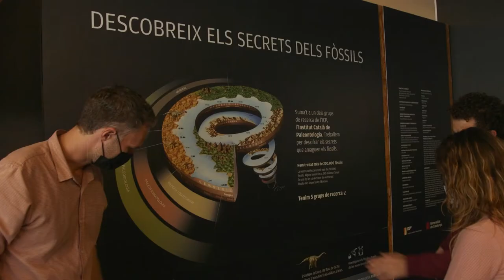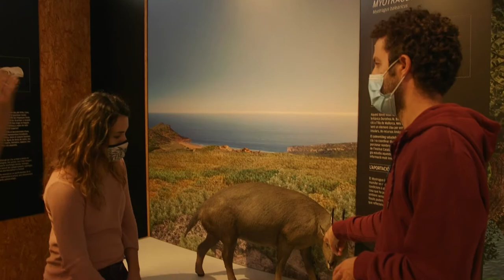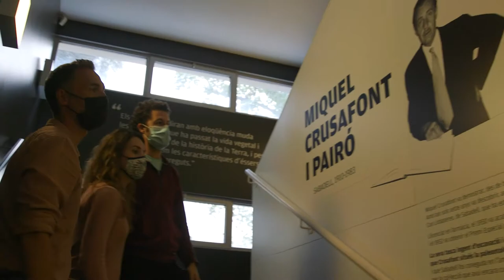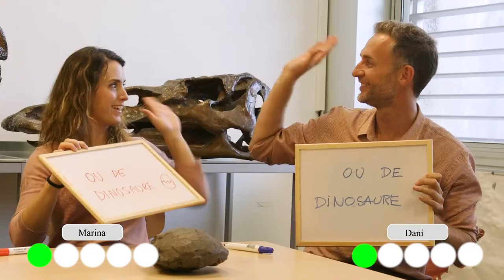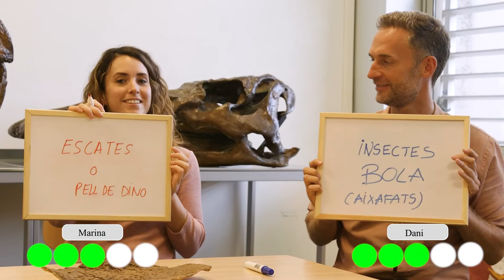Escolab meets Institut Català de Paleontologia Miquel Crusafont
Visitem l'Institut Català de Paleontologia Miquel Crusafont (ICP), de la mà de Bernat Vila, investigador postdoctoral i expert en l'estudi dels vertebrats continentals de l'època del mesozòic. Ens parlarà, d'entre altres coses, del descobriment d'un nou dinosauri del Cretaci que prové del Pirineu. Xènia Aymerich, Cap de l'Àrea de Conservació i Preparació de mostres, explica com es preparen les mostres al laboratori per a ser estudiades.